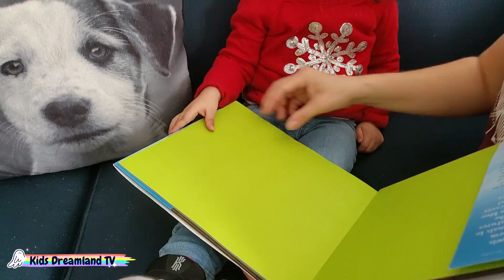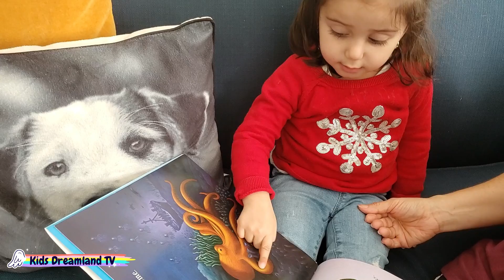Pet Care Basics with MAYA | Fun story for kids !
Pet care basics for kids: Learn how to take care of your pets with Maya in this fun video for kids.